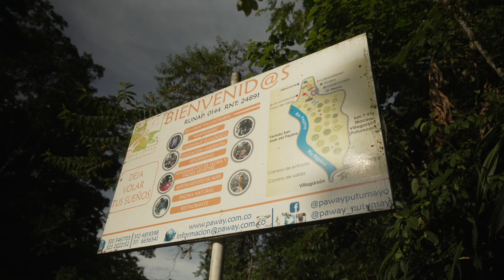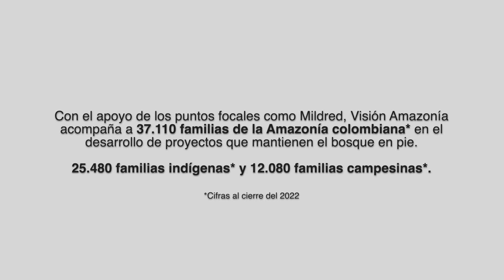Mildred Alejandra Ortíz, punto focal del pilar indígena del Programa Visión Amazonía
❗Mildred Alejandra Ortíz, punto focal del pilar indígena del Programa Visión Amazonía es una apasionada por la conservación del Putumayo. Durante más de 10 años ha trabajado para proteger la vida en la región, por la biodiversidad y la paz territorial🔝

Destacamos su labor y la de todo el equipo profesional y técnico🙌🏻 de Visión Amazonía que trabajan en campo y hacen de la conservación una realidad en la Amazonía 🌿🌳

 ¡Gracias! 🍃